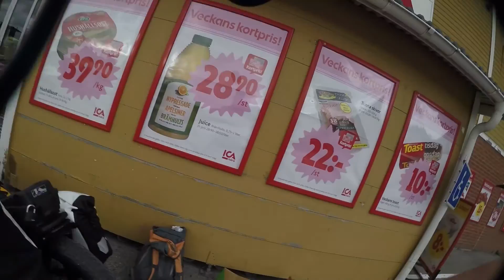Pilgern in Schweden - Olavsweg - Torpshammer - Västanå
## M  E  I  N  -  S  H  O  P

Odysee Regen, Sonne, Wind, Regen, Sonne, Regen und wieder Sonne.. was für ein Tag, da vergeht einem echt die Laune.. und immer nur Teerweg.
Aber der Abend wurde dann auf dem Campingplatz doch noch schön ;-)

📸 Kamera 2019: *
📱 Smartphone zum Aufnehmen: *
🔥 Kocher Holzvergaser: *
🍶 Trinkflasche Edelstahl: *
🚰 Wasserfilter mit Aktivkohle: *
🎶 Tragebarer Lautsprecher: *
🔦 USB-Ladbare Taschenlampe: *